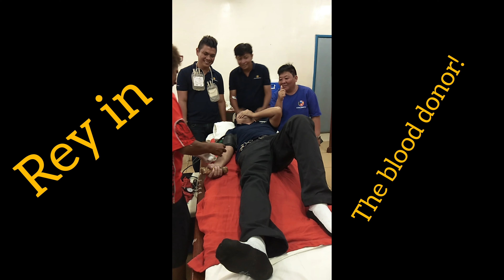Papua New Guinea 🇵🇬 memories | random compilation videos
this video content are some random video that I recorded.

this are some of the memories that I capture while working there. I hope everyone will enjoy

no copy right claims of any music used during this video session